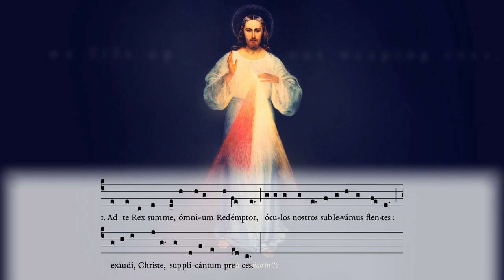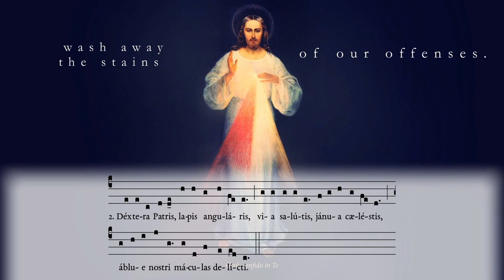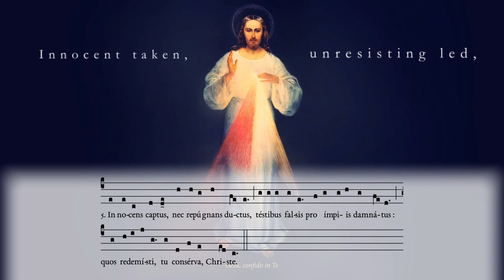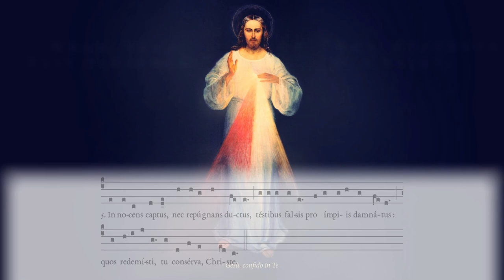Attende Domine | Chants for Lent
To the best of my knowledge, the melody of this chant, "Attende Domine", comes from a 17th century codex while the text comes from a 10th century Mozarabic codex. It speaks of the penitent's admission of his sin and guilt, without ever giving way to depression or despair, wonderfully captured by the joyful yet peaceful melody. The soul, full of trust, confesses its sins and calmly places itself in hands of its Redeemer, knowing, without a doubt, that He will forgive those who are truly sorry for their sins.

Become a monthly supporter and schedule a meeting with me on Zoom (optional)